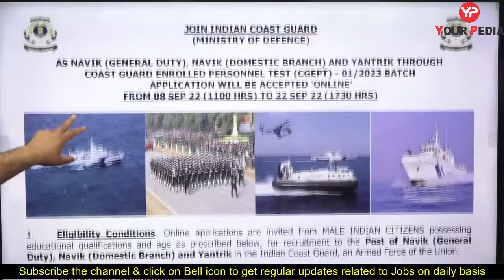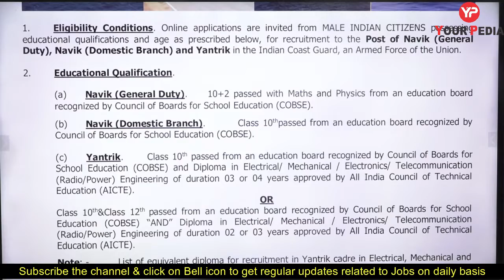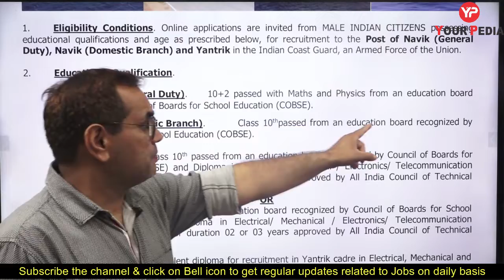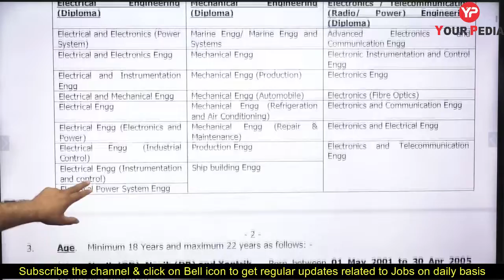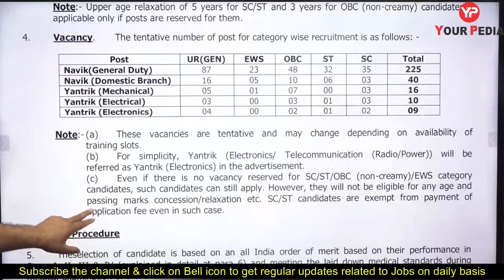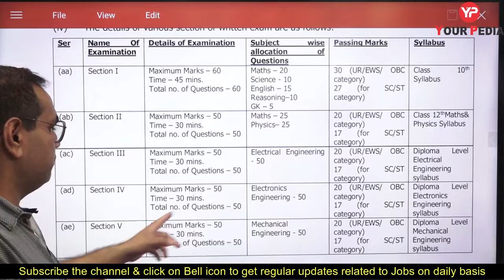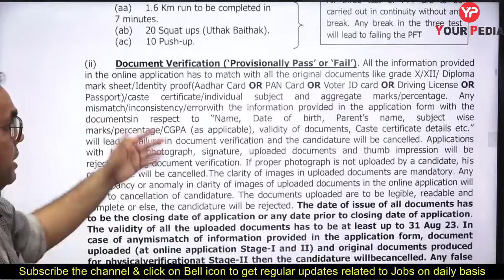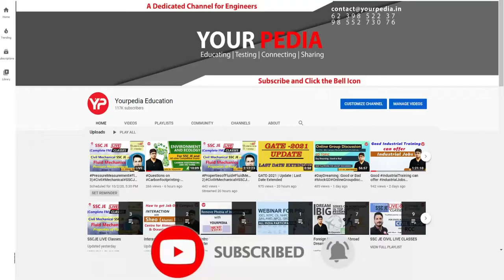Indian Coast Guard Recruitment 2022 | Coast Guard New Vacancy 2022 | ICG New Vacancy 2022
Indian Coast Guard Recruitment 2022 Notification Out | ICG New Vacancy 2022 | indian coast guard recruitment 2022 notification | indian coast guard recruitment 2022 new update